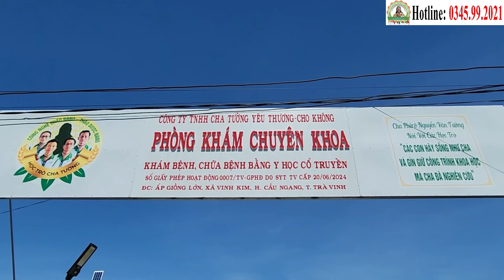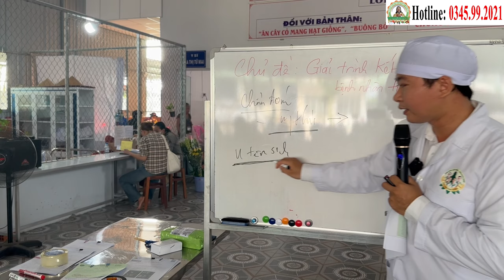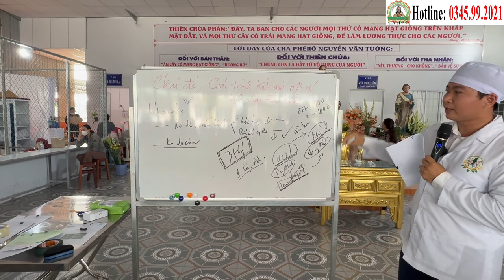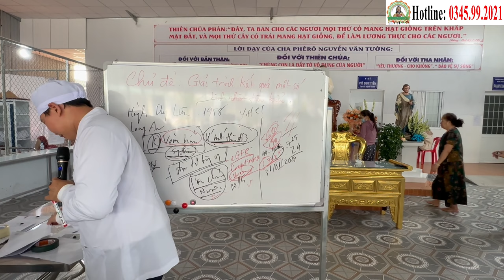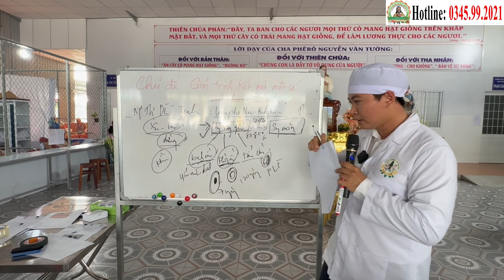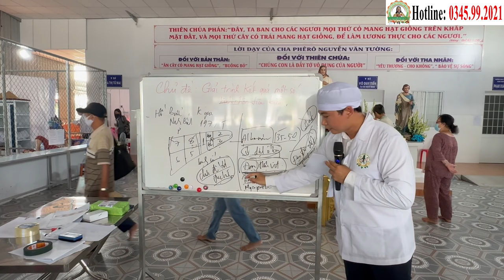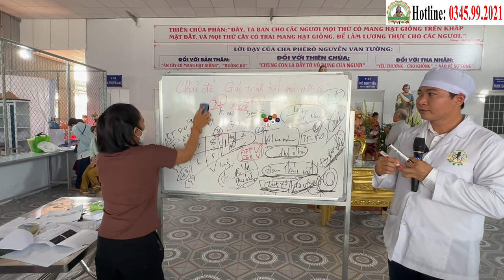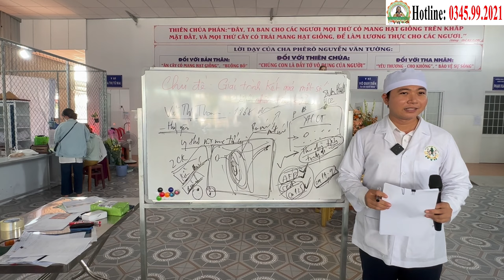Ngày 2/11, 31 Ca Ung Thư Được "Xuất Viện", Điều Kiện Để Được "Xuất Viện" Là Gì? (3/11)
Ngày 2/11, 31 Ca Ung Thư Được "Xuất Viện", Điều Kiện Để Được "Xuất Viện" Là Gì?
PHÒNG KHÁM CHA TƯỜNG & CÁC THẦY